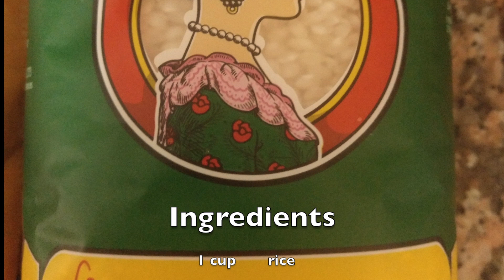Paella De Marisco Recipe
April's de marisco paella for an afternoon lunch.